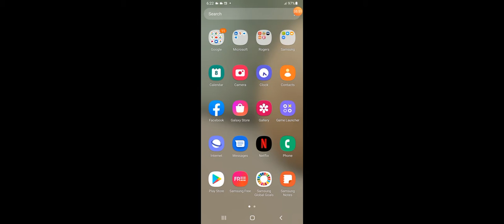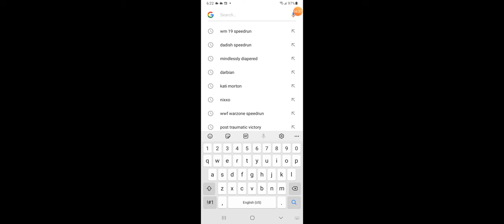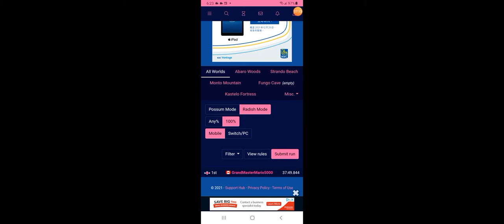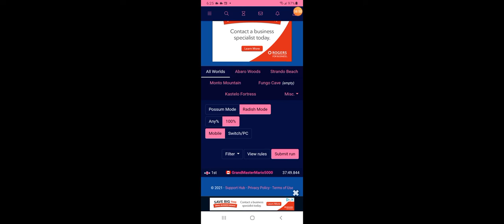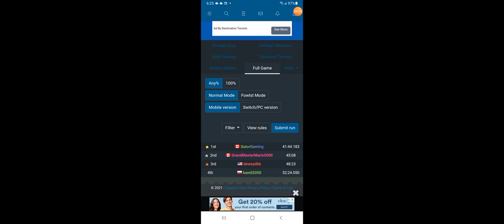dadish radish mode 100% 33:10 new world record ♥